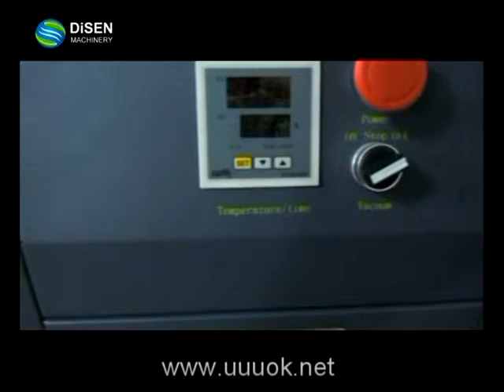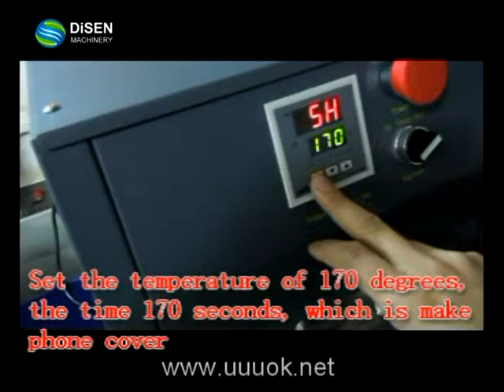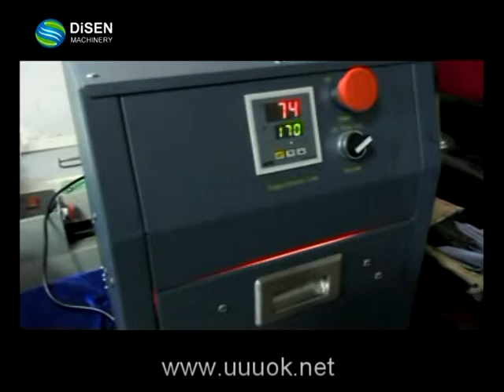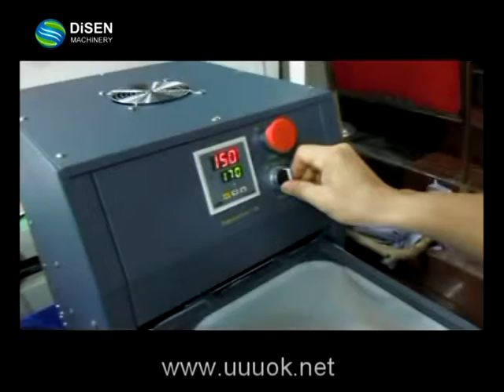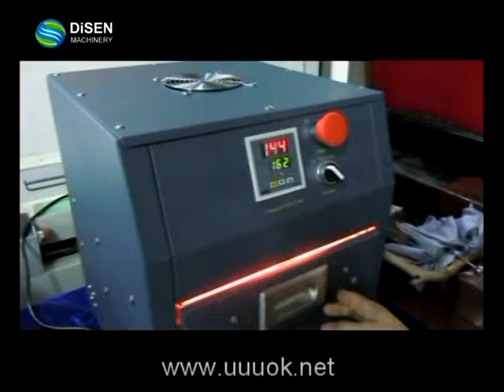3d sublimation heat press machine DSE-3DVSF03